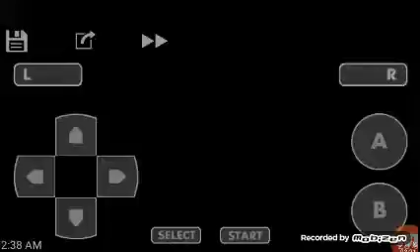Pokemon sapphire 3rd gym with boba Fett